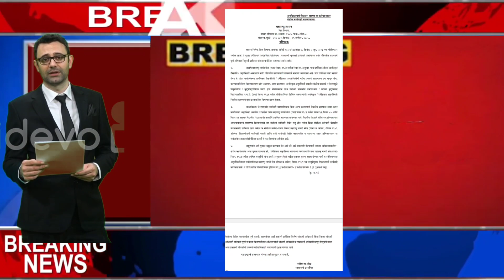BREAKING NEWS राज्य कर्मचाऱ्यांच्या संदर्भात राज्यशासनाच्या वित्तविभागाचा महत्त्वपूर्ण शासनपरिपत्रक!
BREAKING NEWS राज्य कर्मचाऱ्यांच्या संदर्भात राज्य शासनाच्या वित्त विभागाचा महत्त्वपूर्ण शासन परिपत्रक !